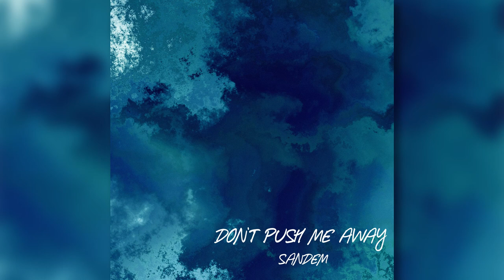Sandem - Don't Push Me Away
Meie esimene singel!

Viis ja sõnad - Siim Hendrik Saar

Lyrics:
It is such a strange thing
how you make me feel
Every time we were done
I said this can’t be real
Tried to get you so bad
I made a fool of myself
Now I need a clear answer
is it no or yes?

that it is so wrong
This mess has been
going for too long
Still I’m thinking ‘bout you
while you take those sips
Drinking my fresh blood
and wipe it off those lips

Can’t wait
any longer
Cuz your heart
get only colder
I’m done
with doing nothing
Last night
we both felt something, something

One thing
that’s what we both really want
Baby
both messed up, got really drunk
Maybe
times up for pointless play
So please don’t push me away

Waited for a year
then another one
Then I thought that this
felling was finally gone
Guess not
I saw you in my dreams
Asking me to kiss you kiss you
pretty please

Can’t wait
any longer
Cuz your heart
get only colder
I’m done
with doing nothing
Last night

Oo-ooooooooooooooooooooooooooooo